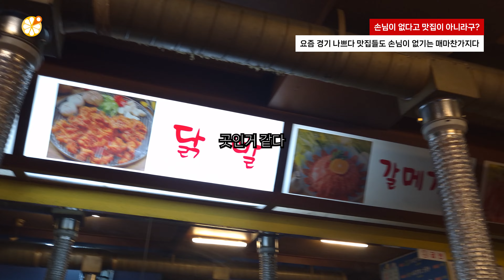손님 없으면 맛집이 아니라구?(울산 무거동 뼈 없는 닭발구이)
여기는 울산 남구 무거동에 있는 노포인데 뼈 없는 닭발구이로 유명한 맛집인 향토구공탄구이다.
오늘 우리가 맛볼 것들은 닭발구이 생목살고추장구이 돼지껍데기다.
아주 오래된 노포로 기억하고 있고 아주 오래전 한 번 와본 곳인거 같다.
오늘도 내돈내산 솔직후기
좋아요 누른 당신은 오늘 용꿈 꿀꺼임
흐물흐물하고 얇은 닭발이 오동통해진다고?

📍 향토구공탄구이
울산 남구 신복로23번길 4
무거동 836-9